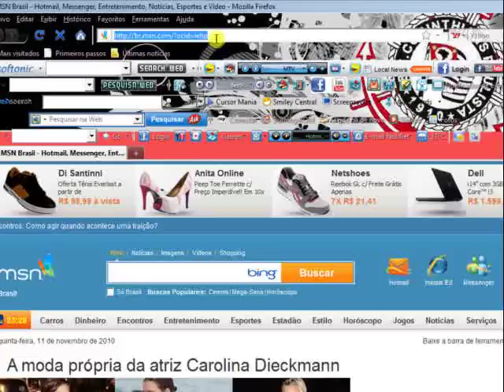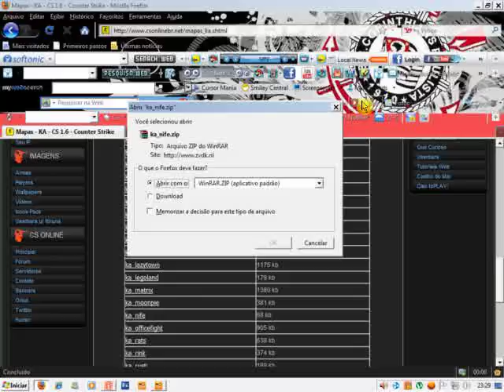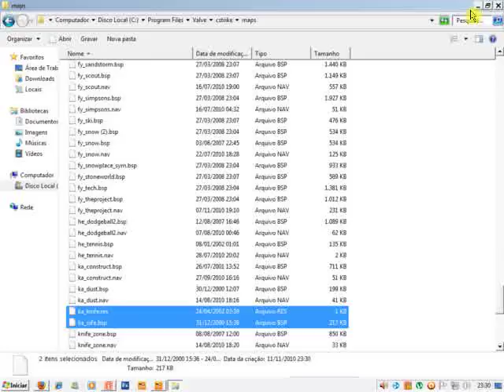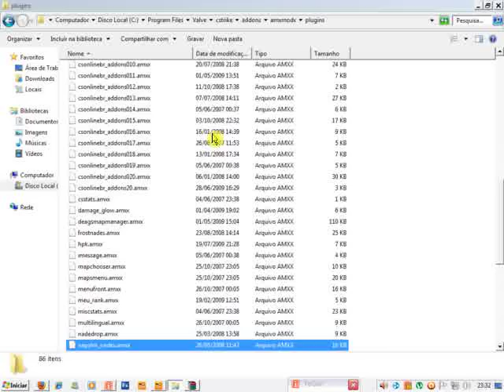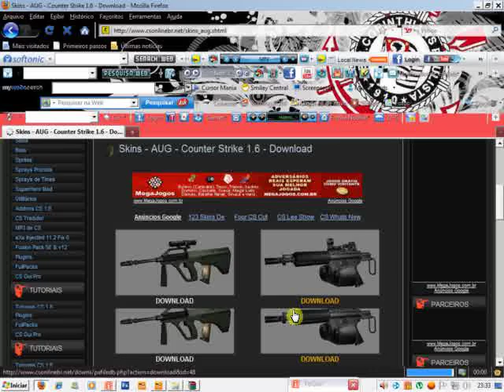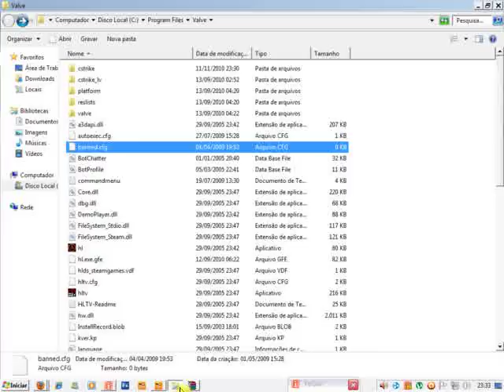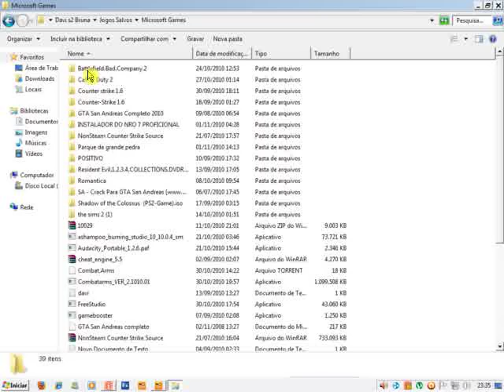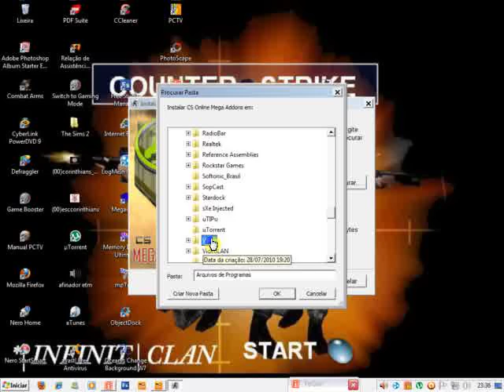como modificar seu cs 1.6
essa video aula foi feitá para um amigo que me pediu ai fmz ai especialmente pra vc
outro site que vcs poderão estár modificando o seu cs 1.6